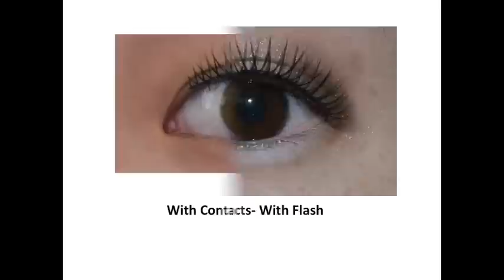ACUVUE 2 COLOURS OPAQUES ON DARK EYES ✿ WARM HONEY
for unique gift ideas for yourself or a friend or family :)
*DISCONTINUED* Acuvue 2 Colours (Opaques)- Warm Honey
I have dark brown eyes and this is how it looks with the contacts on.
They are comfortable and I would highly recommend it if you want color contacts that look more natural. I mean "more natural" as in it does not make you look like an anime character like how some circle lenses do. It blends well with your natural eyes.

To Bria Epps: Here's the link if you want to see Acuvue's Jade Green in pictures.
To TOGGAFECEBO: Here's the link if you want to see Acuvue's Hazel Green in pictures and a video.

✿ Earn up to 30% back in free bitcoin rewards when shopping at 10,000+ stores like CVS, Shake Shack, Starbucks, & more. If you sign up using my link & shop, we both get $5 in free bitcoin! Link: KWCR22